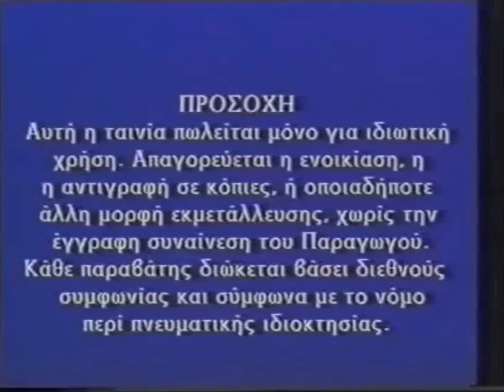Carrey Video Remake Logo